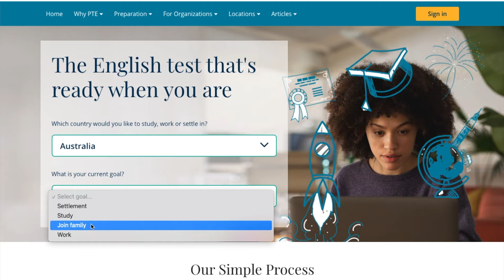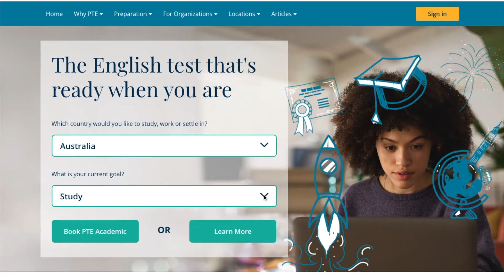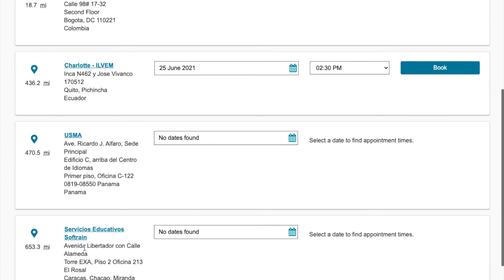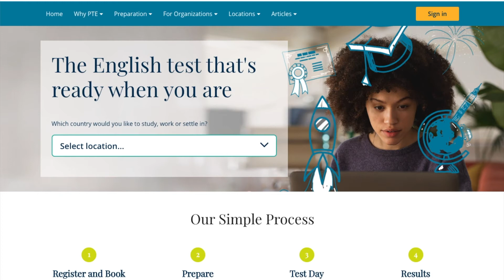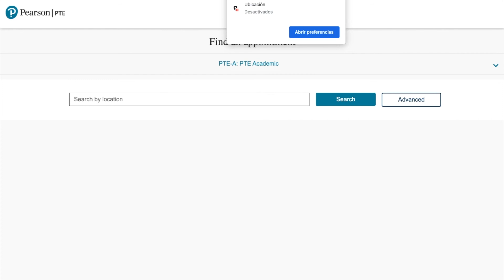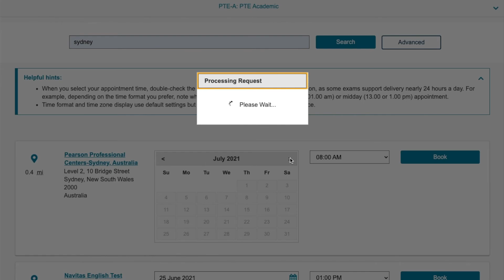Como inscribir el examen PTE - Instituto PTE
En este video aprenderemos como se debe hacer la inscripcion al examen PTE Academic de Pearson.